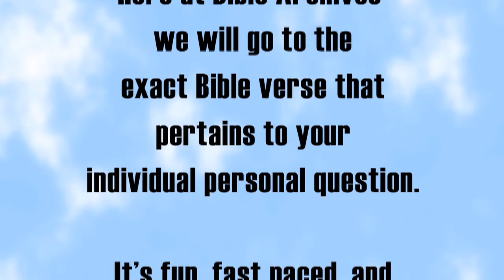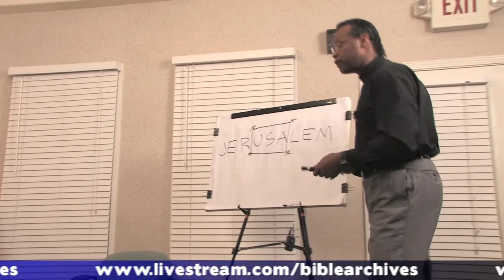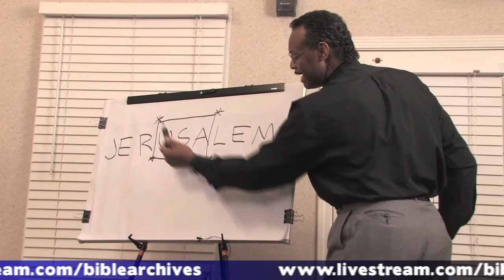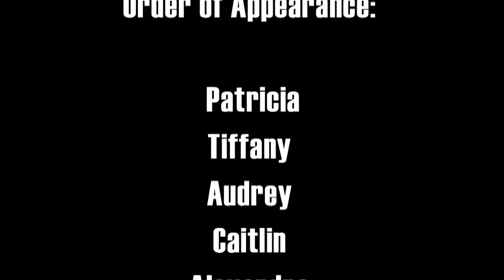Pageant Girls Beat Up Black Bible Study Teacher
Live Christian Broadcast with Audience Participation.  A weekly Bible Lessons and Studies.  Bible discussions and shared information for all Christians.  Learning a little more about the Bible. Every question that you want answered is in the Bible.